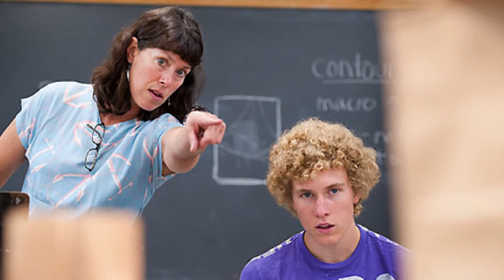Professor Profile: Gail Simpson - Sculptor | UW–Madison School of Education | Art Department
The University of Wisconsin–Madison School of Education. Professor Profile. Art Department

Gail Simpson reflects on why they enjoy teaching and guiding students. Simpson believes that there are many different ways to be an artist besides the conventional way.

See the latest news and updates of the School of Education »